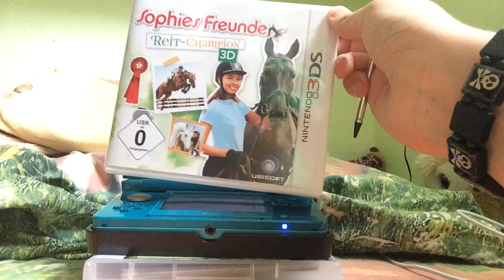First Look: Sophies Freunde, Reit-Champion 3D